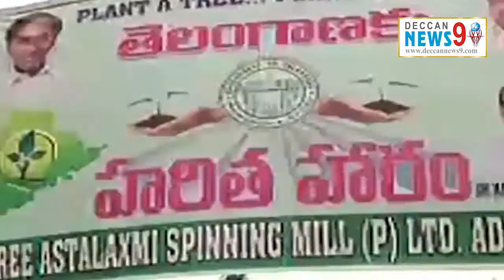6 pm news|12-05-2018 | news bulletin | deccannews9 | channel